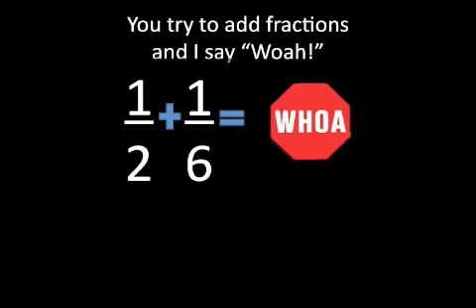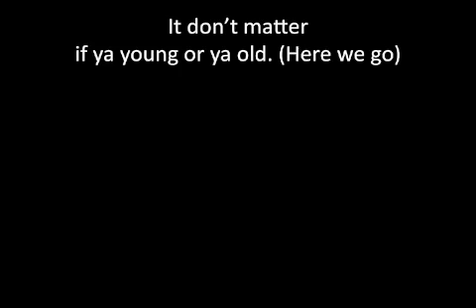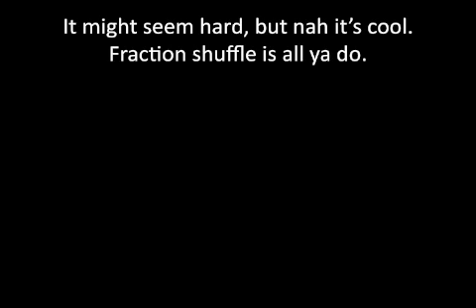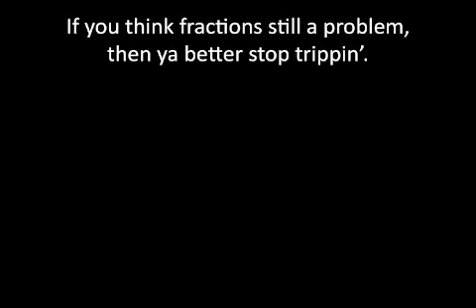Fraction Shuffle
The Jetstangs rap some lyrics to help people learn to use fractions, decimals, percents, ratios, etc.